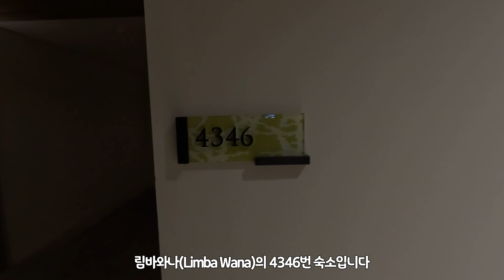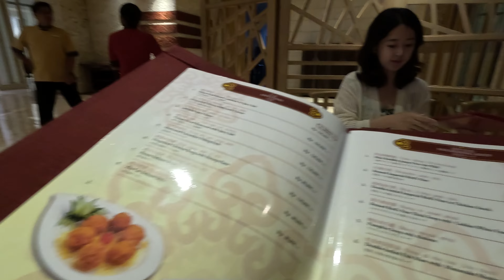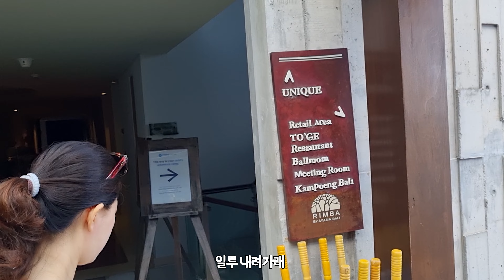휴양지 리조트의 정석 아야나 리조트 | 발리 태교여행 Part 6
인도네시아 발리 6박 7일 태교여행 6편
발리의 대표적인 리조트, 아야나 리조트에 찾아왔습니다.
4월에 다녀온건데 업로드가 너무 늦었습니다^^